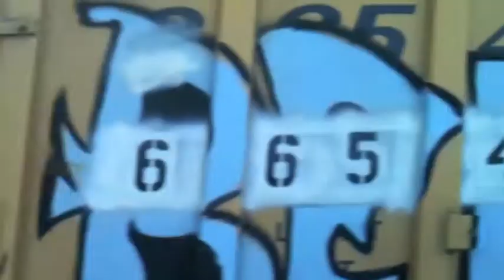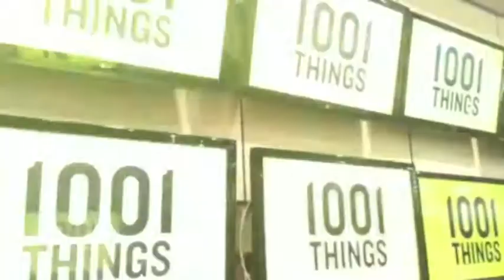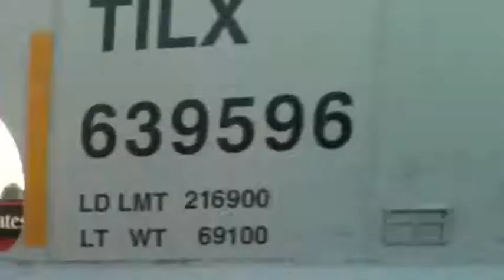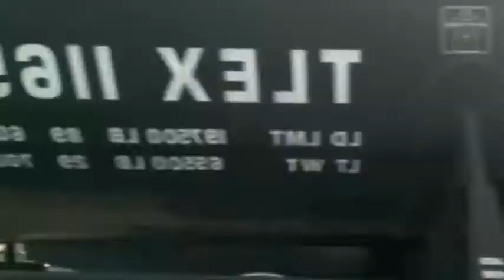MMXI III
by the Kingdom of Leisure